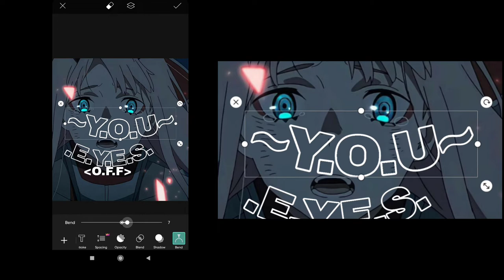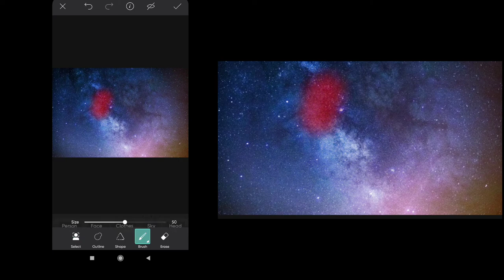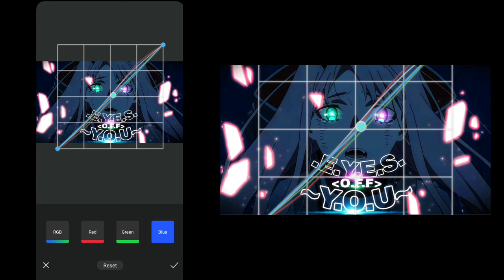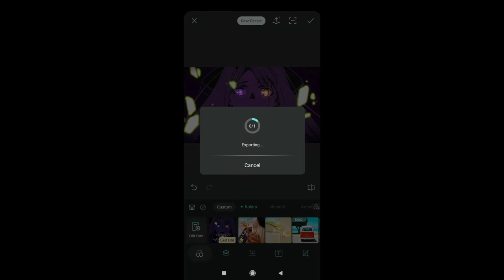WATCH ME MAKE AN AMV THUMBNAIL IN PHONE💟 ||SANAIKO-SEI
How to make amv thumbnail in phone
How to make thumnail in phone
Thumbnail like skorh Tutorial
SANAIKO-SEI thumbnail tutorial

Apps~
Basic Editing~ PicsArt
Colour Grading~Koloro